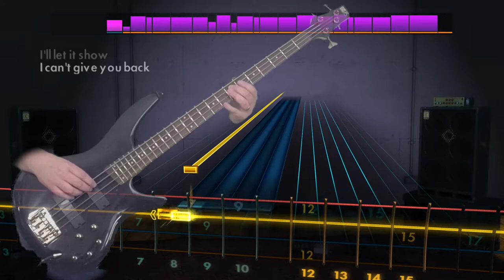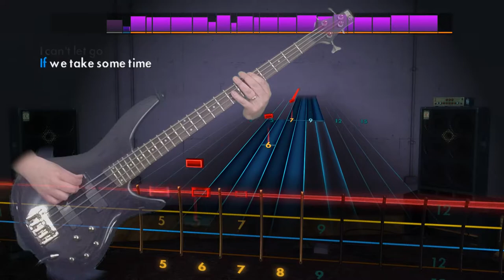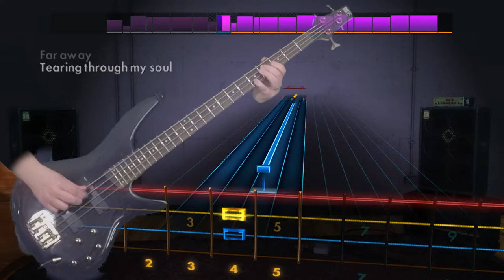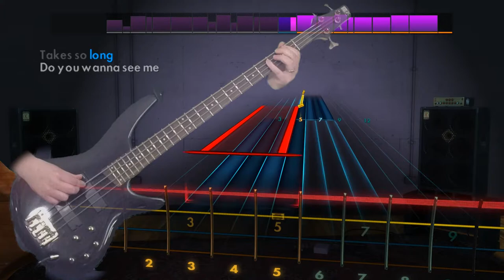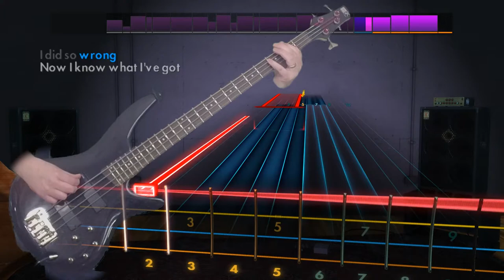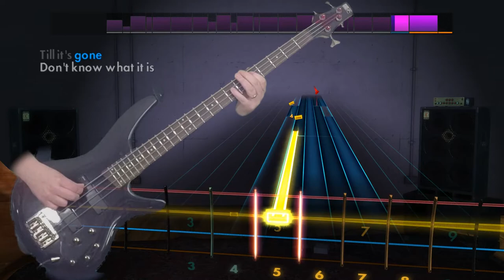Cinderella "Don't Know What You Got (Till It's Gone)" Rocksmith 2014 bass 100% finger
Played on an Ibanez Soundgear SR300 bass.